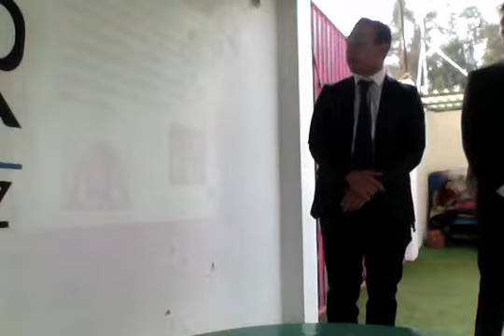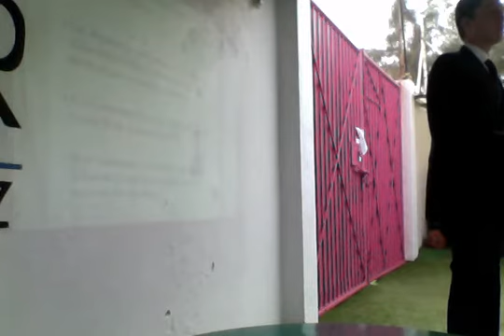discurso informativo - Desordenes alimenticios